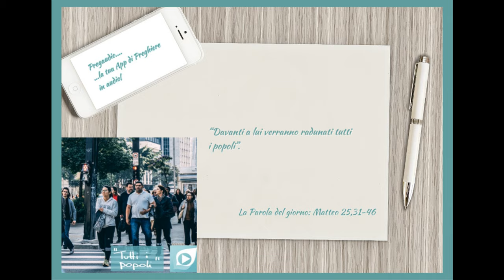Vangelo del 26 Novembre 2023: Matteo 25,31-46 con il commento di don Franco Mastrolonardo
In quel tempo, Gesù disse ai suoi discepoli:
«Quando il Figlio dell'uomo verrà nella sua gloria, e tutti gli angeli con lui, siederà sul trono della sua gloria. Davanti a lui verranno radunati tutti i popoli. Egli separerà gli uni dagli altri, come il pastore separa le pecore dalle capre, e porrà le pecore alla sua destra e le capre alla sinistra.
Allora il re dirà a quelli che saranno alla sua destra: "Venite, benedetti del Padre mio, ricevete in eredità il regno preparato per voi fin dalla creazione del mondo, perché ho avuto fame e mi avete dato da mangiare, ho avuto sete e mi avete dato da bere, ero straniero e mi avete accolto, nudo e mi avete vestito, malato e mi avete visitato, ero in carcere e siete venuti a trovarmi".
Allora i giusti gli risponderanno: "Signore, quando ti abbiamo visto affamato e ti abbiamo dato da mangiare, o assetato e ti abbiamo dato da bere? Quando mai ti abbiamo visto straniero e ti abbiamo accolto, o nudo e ti abbiamo vestito? Quando mai ti abbiamo visto malato o in carcere e siamo venuti a visitarti?". E il re risponderà loro: "In verità io vi dico: tutto quello che avete fatto a uno solo di questi miei fratelli più piccoli, l'avete fatto a me".
Poi dirà anche a quelli che saranno alla sinistra: "Via, lontano da me, maledetti, nel fuoco eterno, preparato per il diavolo e per i suoi angeli, perché ho avuto fame e non mi avete dato da mangiare, ho avuto sete e non mi avete dato da bere, ero straniero e non mi avete accolto, nudo e non mi avete vestito, malato e in carcere e non mi avete visitato".
Anch'essi allora risponderanno: "Signore, quando ti abbiamo visto affamato o assetato o straniero o nudo o malato o in carcere, e non ti abbiamo servito?". Allora egli risponderà loro: "In verità io vi dico: tutto quello che non avete fatto a uno solo di questi più piccoli, non l'avete fatto a me".
E se ne andranno: questi al supplizio eterno, i giusti invece alla vita eterna».